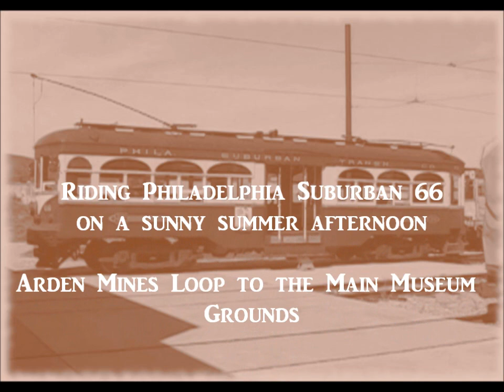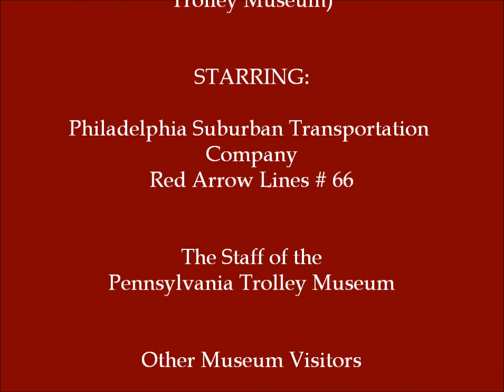Riding Red Arrow Lines 66 at PTM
Arden Mines Loop to the Museum